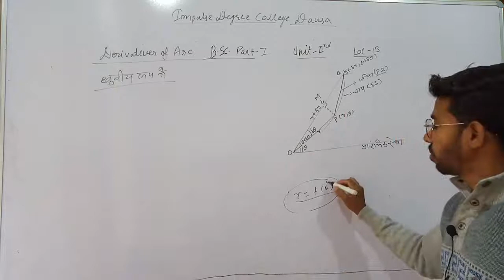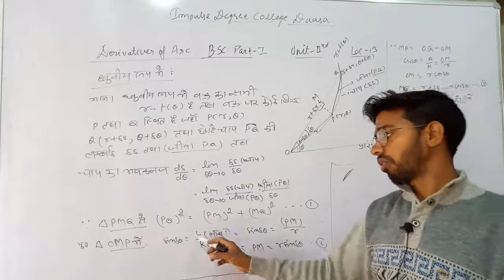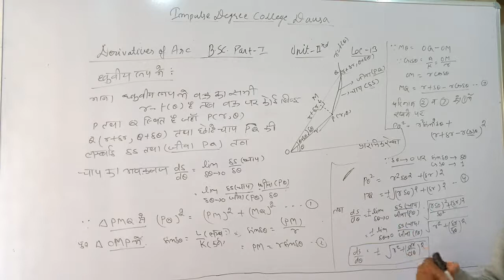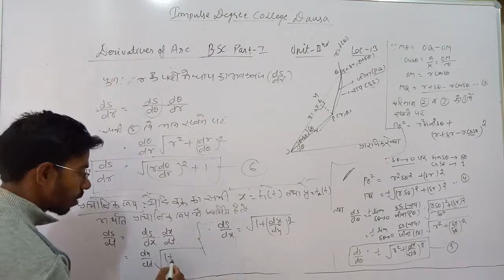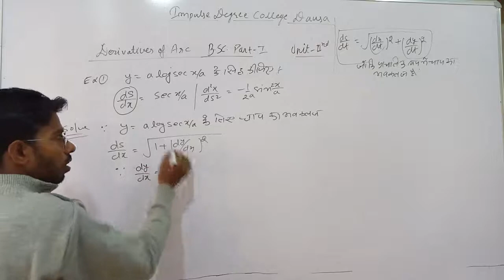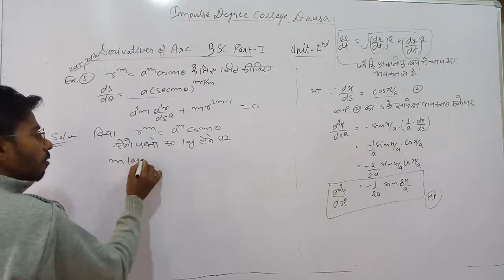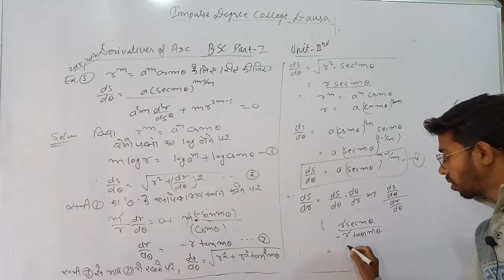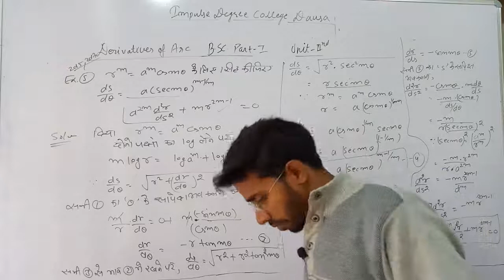Derivatives of an Arc lec -14